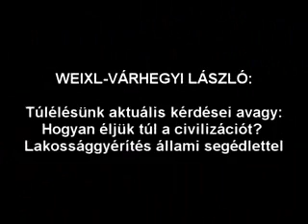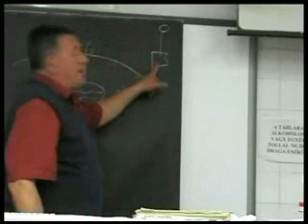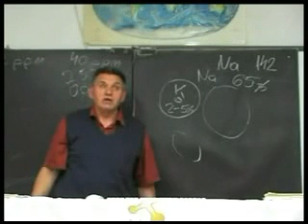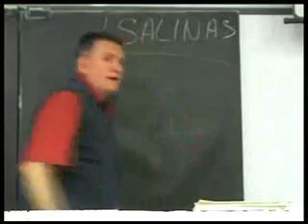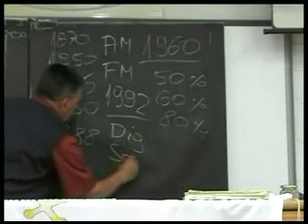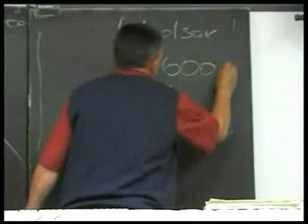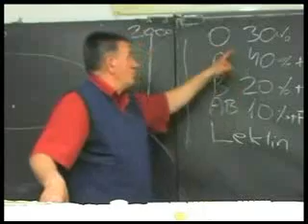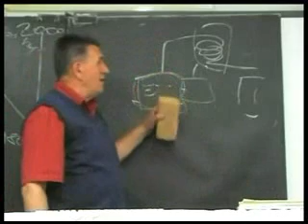WEIXL-VÁRHEGYI LÁSZLÓ - Lakossággyérítés állami segédlettel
Nagyon szép összefoglaló a modern ember táplálkozási szokásairól, javasolt étrendről. Többek között szó esik a különböző káros anyagokról is, amiket megeszünk.